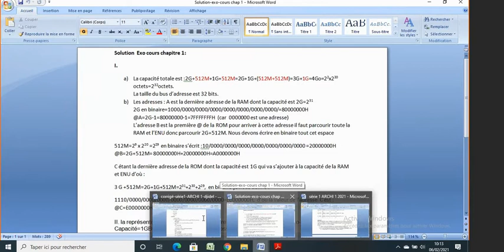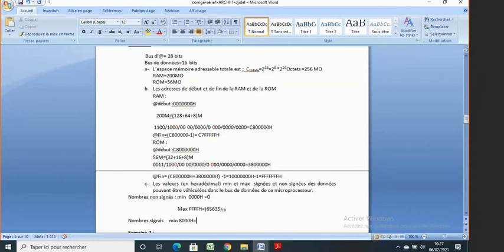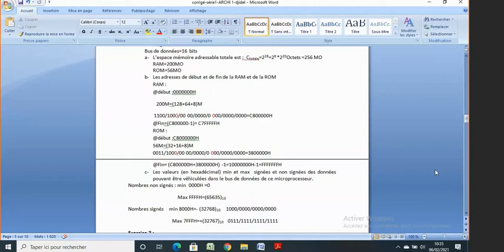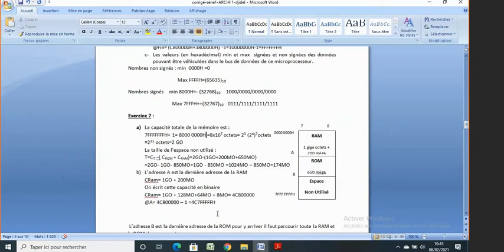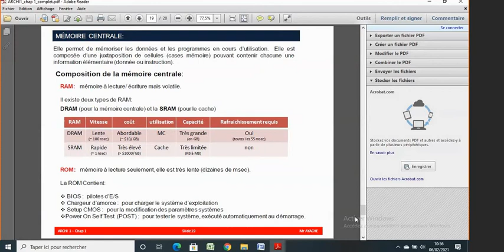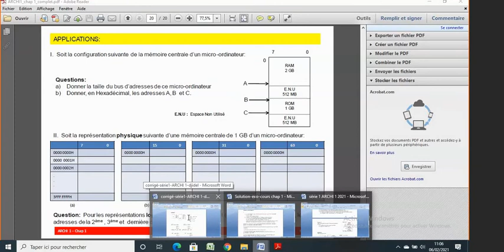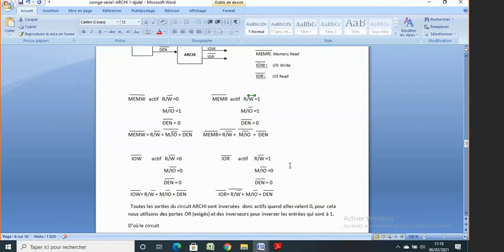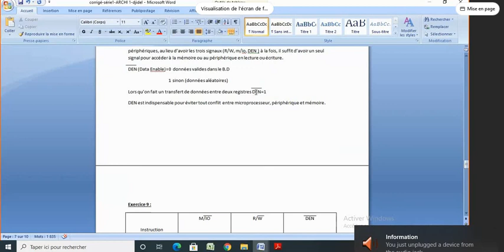td archi 2 6 2021